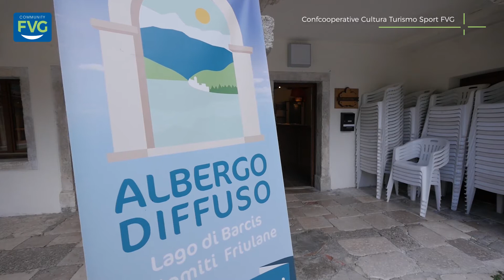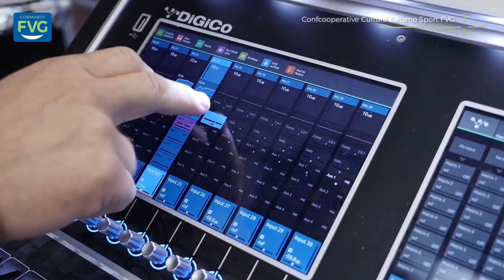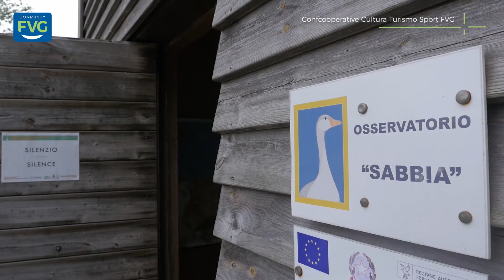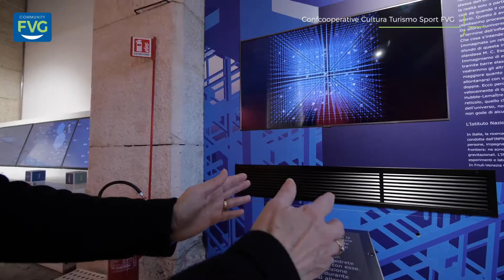Cultura. Confcooperative denuncia la situazione drammatica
L'emergenza sanitaria ha colpito molto pesantemente il settore culturale. A questo, si aggiungono le difficoltà nei rapporti con la Pubblica amministrazione. Confcooperative chiede il riconoscimento della peculiarità del settore.
Sulle gare d'appalto: "Dopo questa crisi bisogna rendere evidente che il valore culturale delle attività va riconosciuto in tutte le gare, evitare un costante svilimento dei servizi culturali".